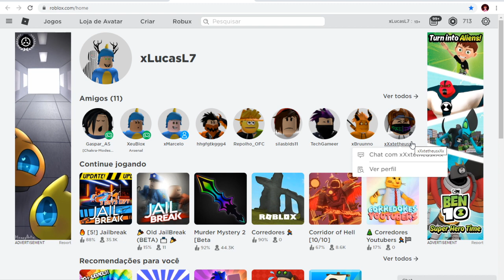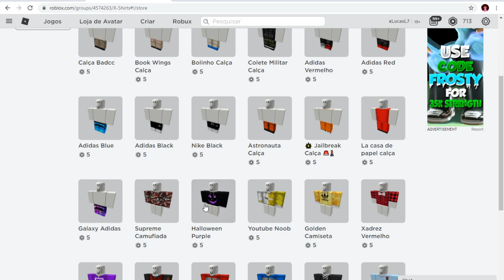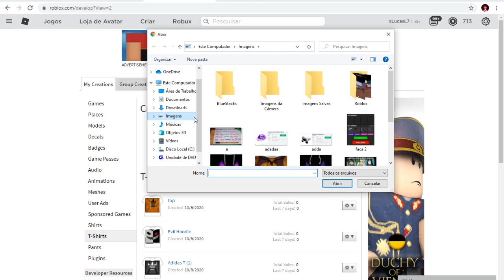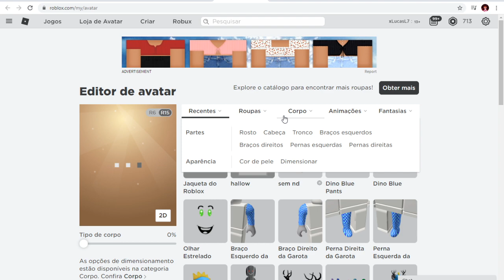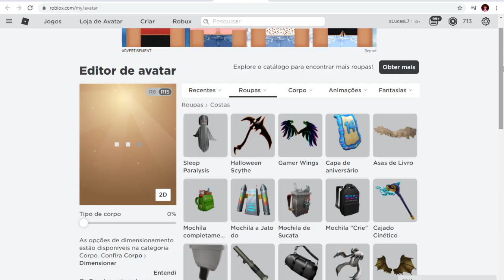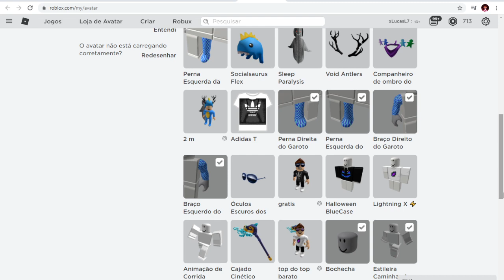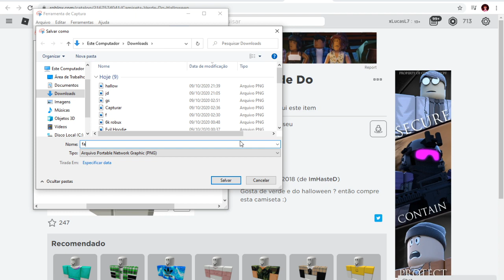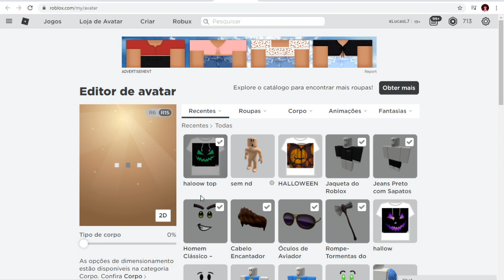COMO MONTAR os MELHORES AVATARES DE HALLOWEEN de GRAÇA no ROBLOX!🎃 *Existe um jeito*